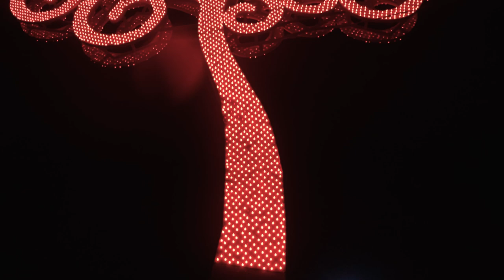Árbol de la vida en Rotonda El Timal, Tipitapa